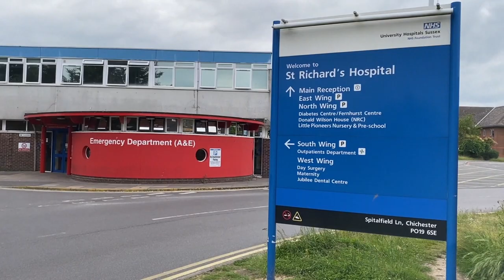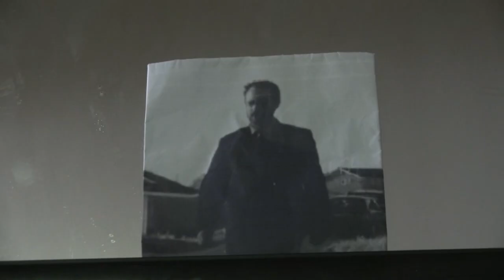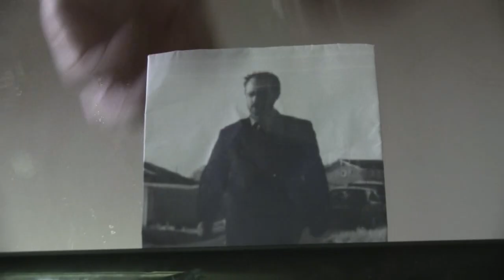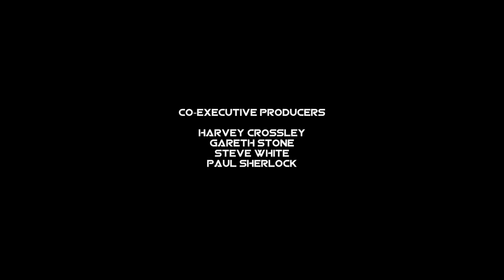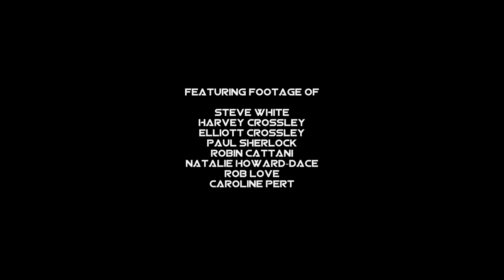The Object: Legacy [Feature Film] | Reborn Featurette: Re-Shooting the Legacy [NM27]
Synopsis: Nicholas Reeds goes behind the scenes on this Featurette, explaing the process of filling in the gabs with re-shoots for the upcoming Anthology Feature Film, The Object: Legacy. Starring Steve White, Harvey Crossley, Beth Davis, Stephen Reed, Natalie Howard-Dace, Paul Sherlock, Robin Cattani and Nicholas Reed.

Writers: Nicholas Reed, Harvey Crossley, Stephen Reed.